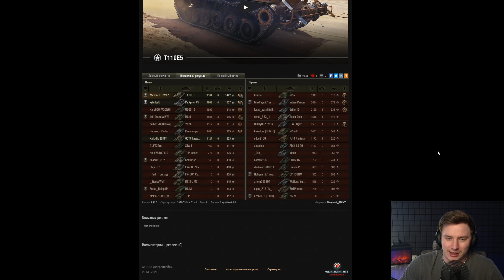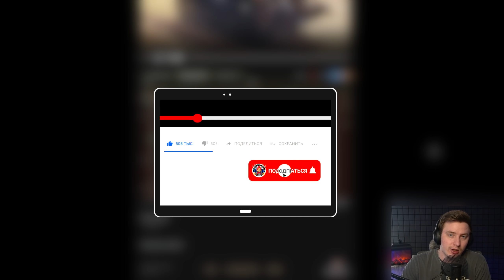T110E5 - ПРОКАЧИВАЕМАЯ ЗАМЕНА ЧИФТЕЙНА!